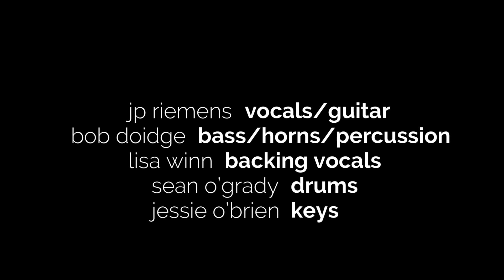Sorry (2004)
Bod Doidge does some killer horns as well as bass on this track to produce a happy, danceable apology.